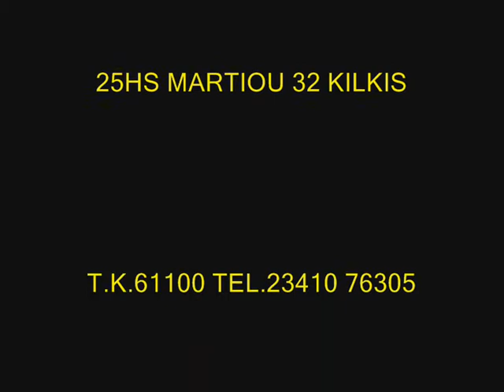MPELA 2010 POUNTZOUKIDIS TEAM ATHLOS FIGHT CLUB KILKIS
KICK BOXING / MUAY THAI / TAE KWON DO / MARTIAL ART / KARATE /ΚΑΡΑΤΕ / ΚΙΛΚΙΣ ΕΛΛΑΔΑ